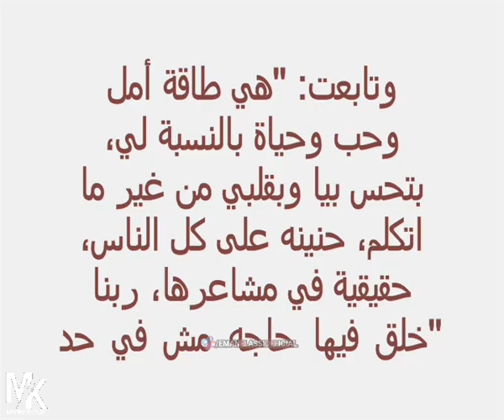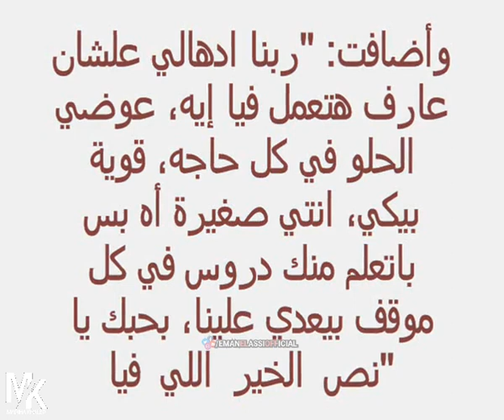إيمان العاصي تتغزل في ابنتها: نص الخير اللي فيا.. ومتابعون: نسخة منك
Welcome to the official channel إيمان العاصي